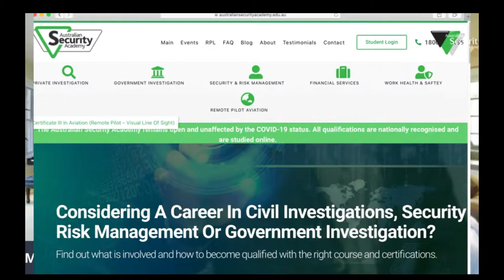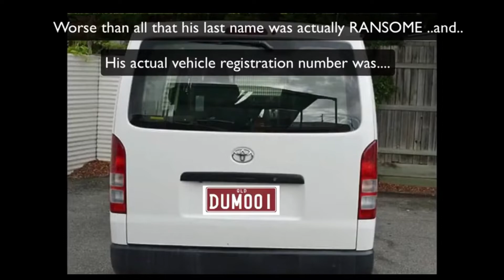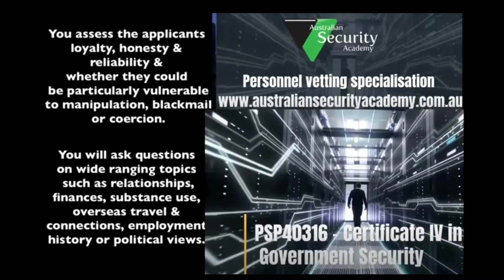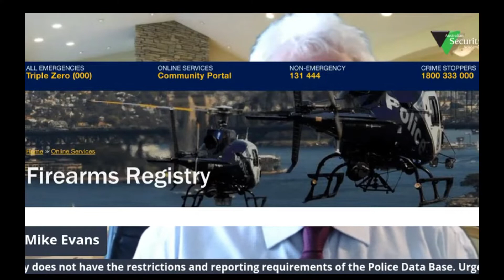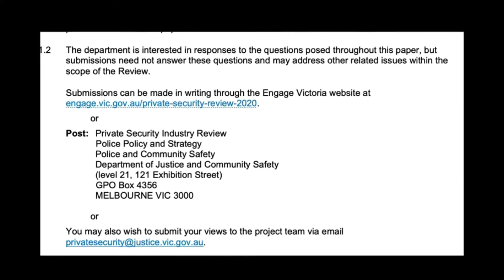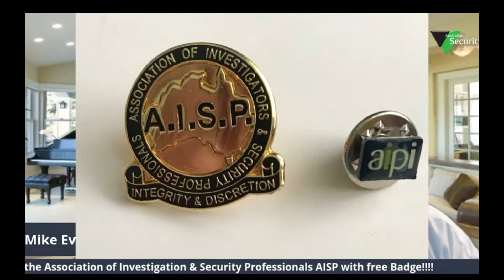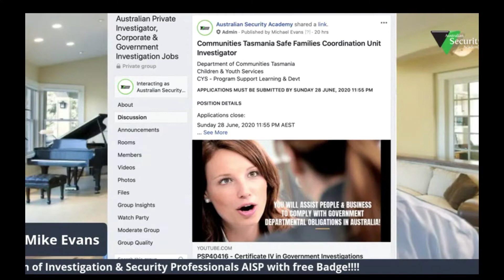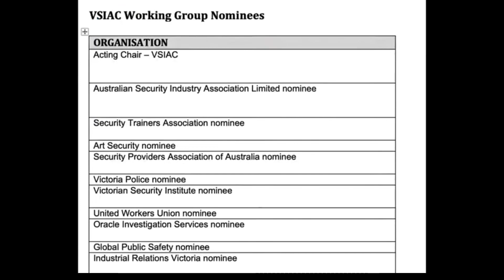Australian Private Investigator Episode 8 PI weekly News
To enrol in an Australian Security Academy Qualification go to this
Australian Private Investigator Episode 8 PI weekly News. What happened this week in the Australian private Investigation industry?
Answers to
How to become a government investigator? How to become a government inspector? Australian Security Academy
 RTO30547 PSP40316 - certificate iv in Government Security
RTO30547 PSP40416 - Certificate iv in Government Investigations
RTO30547 RTO50416 - Diploma of Government Investigations R
TO30547 PSP50716 - diploma of fraud control RTO30547 RTO60116 - Advanced Diploma of government (Workplace Inspection/ Investigations/Fraud Control.
How to become a Licensed Private Investigator.
The course to become  a Licensed Investigator in NSW, Victoria, Queensland, South Australia, Tasmania and WA. CPP30619 Certificate III in Investigative Services